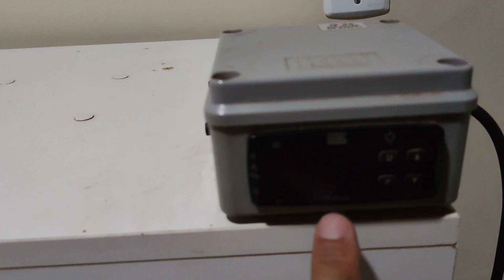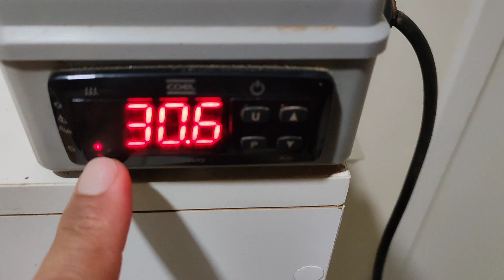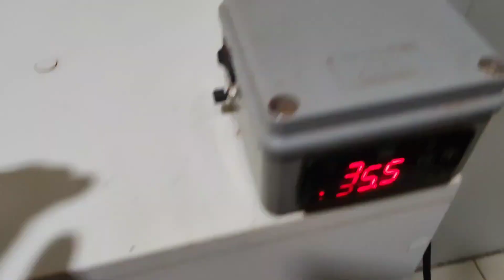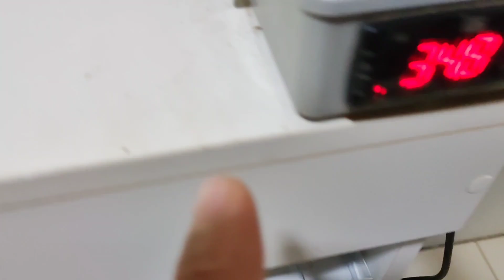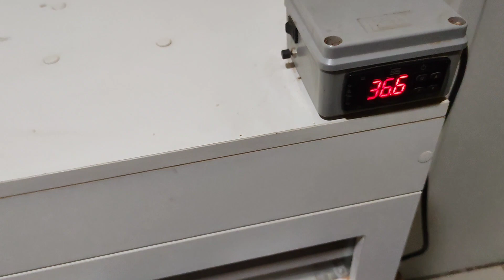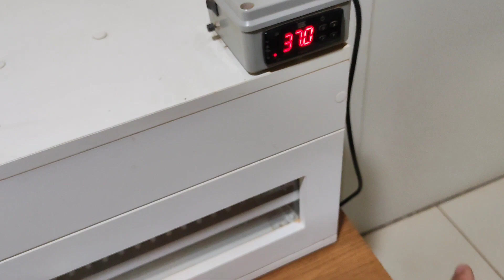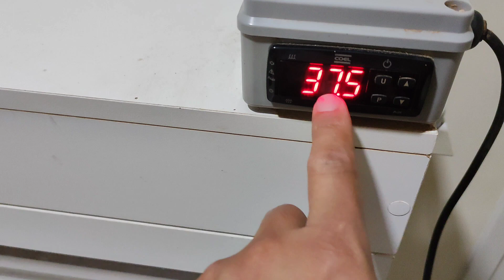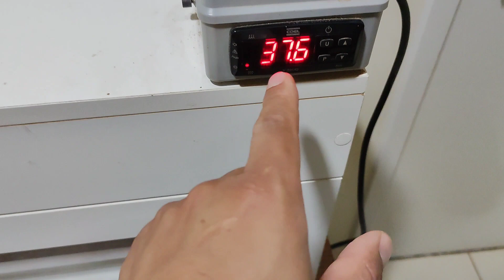DICAS PARA CHOCADEIRA DE OVOS AUTOMÁTICA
MELHORES DICAS PARA CHOCADEIRA DE OVOS AUTOMÁTICA , maior taxa de eclosão de ovos de galinha, temperatura certa da chocadeira, como utilizar a chocadeira, temperatura da chocadeira, com isso terá mais pintinhos ou pintainhos...